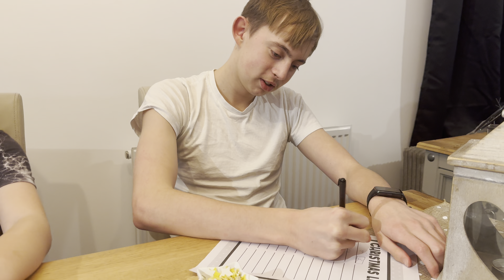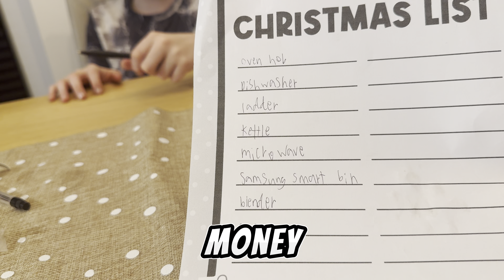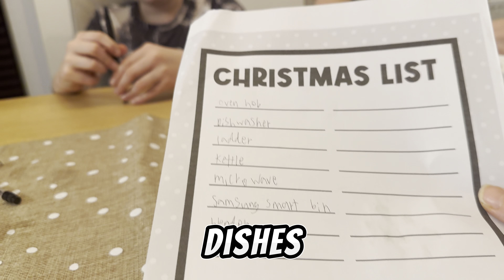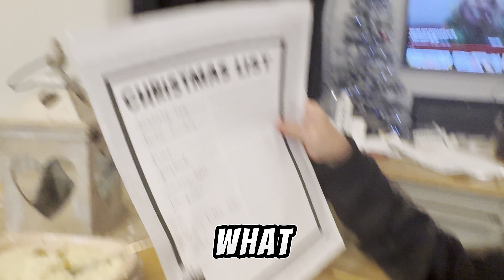"Kids' Christmas List Gone HILARIOUSLY Wrong! 🎄😂"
"Watch as kids' Christmas wishes take a funny turn in this epic holiday mishap! From outrageous gift requests to wild surprises, their Christmas lists are definitely not what Santa expected. Get ready for laughs, surprises, and a whole lot of holiday cheer!"